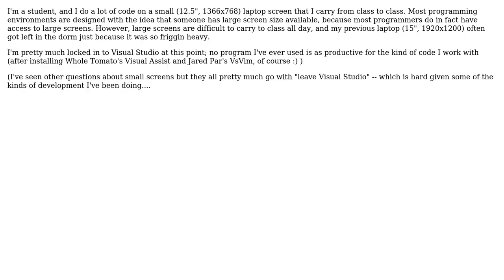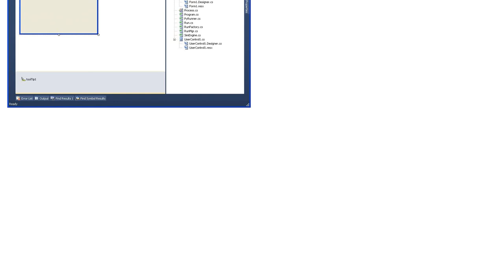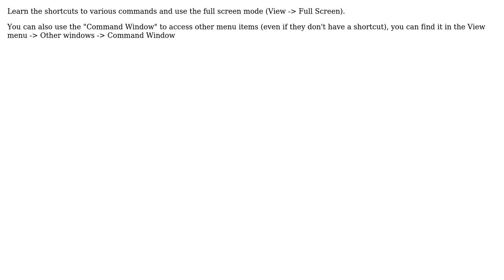How can I be most productive in Visual Studio when limited to small screen space?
Software Engineering: How can I be most productive in Visual Studio when limited to small screen space?

With thanks & praise to God, and with thanks to the many people who have made this project possible! | Content (except music & images) licensed under CC BY-SA | Music | Images & others | With thanks to user Tangurena user Nasreddine user MetaMagnate user gnat user Disciple user Billy ONeal and the Stack Exchange Network Trademarks are property of their respective owners. You are responsible for your own actions.